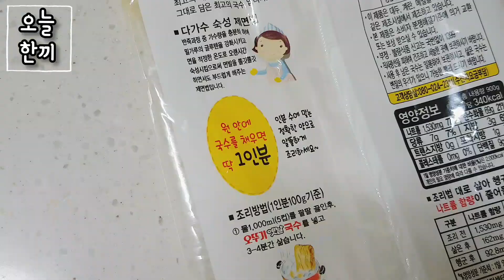(ENG SUB)●One meal today ●Simple cooking●Soy sauce Bibimguksu#04●Korean food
Material]
- Noodles, marinade.

[Laughs]

- soy sauce2, sugar1, red pepper powder, sesame oil, salt, sesame seeds, 0.5

[Method]

1. Make a marinade.

2. Boil noodles in boiling water for 3-4 minutes.

3. Cool the noodles in cold water, drain and pour the marinade.

4. Mix it and eat it deliciously.